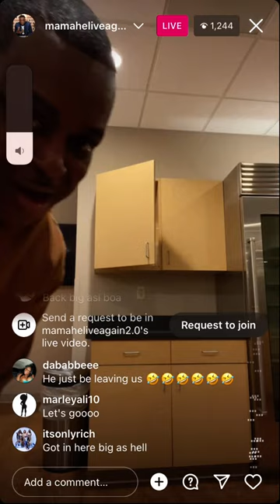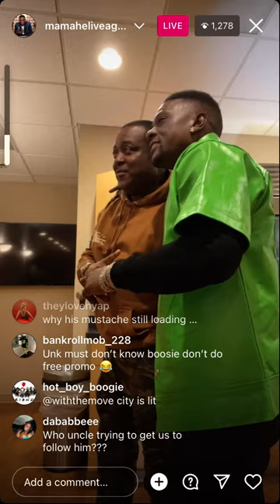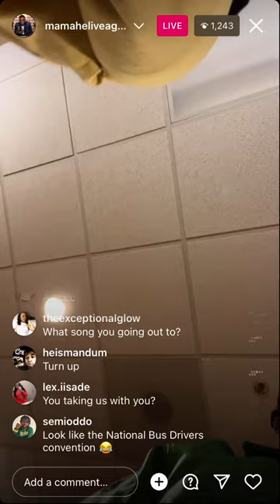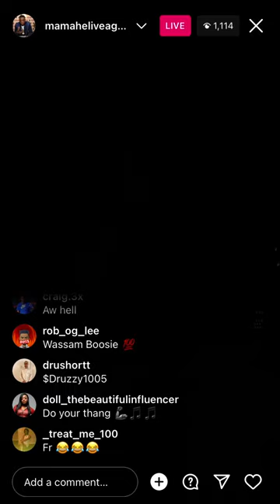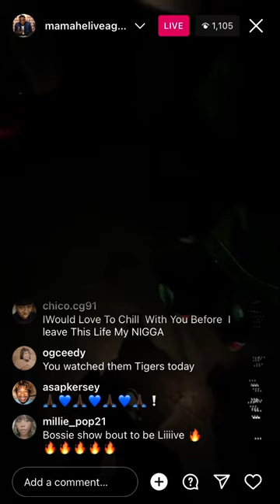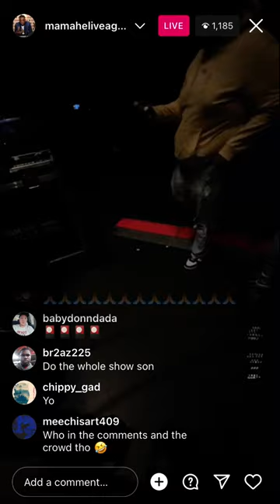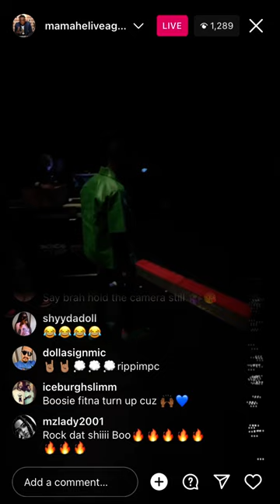Boosie Goin on STAGE